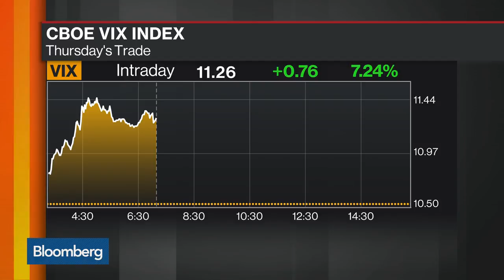No 'True Panic' in Market Selloff, Says BNP's Sneyd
Nov.10 -- Michael Sneyd, global head of FX strategy and cross asset strategist at BNP Paribas, discusses the current market selloff and offers perspective on the size of the selloff and level of volatility. He speaks with Bloomberg's Alix Steel on "Bloomberg Daybreak: Americas."